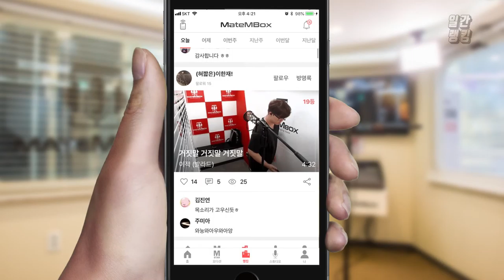메이트엠박스 일간 랭킹 TOP4 2019년 09월 17일 [Daily Ranking]